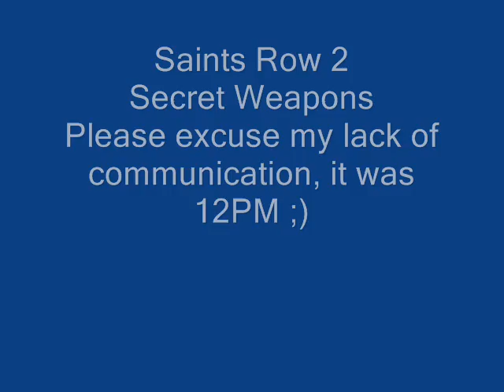Saints Row 2 Secret Weapons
Love/Hate this video?
New video for you guys!

How to find the
Hand Saw
and the
Electric Guitar!

Saints Row 2 is owned by Volition.
I do not and do not claim to own anything in this video aside from my own voice.

( I understand that these are just pick-up able items but they are still secret and they are still weapons. )